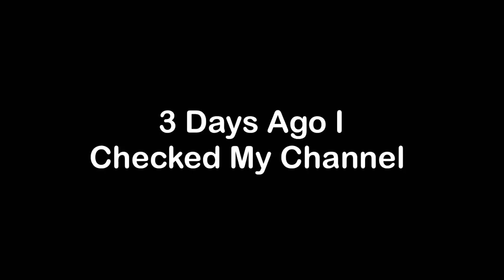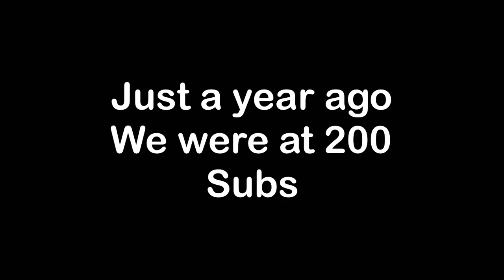WE HIT 500 SUBS!!!!